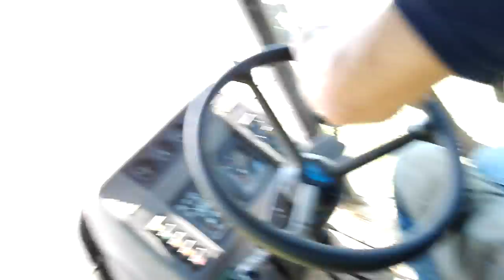Silage 2nd cut